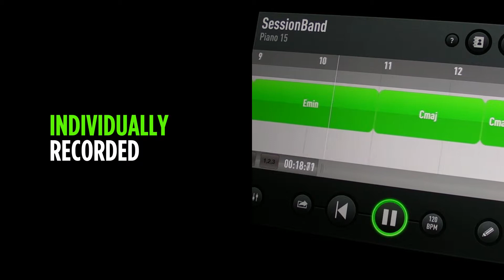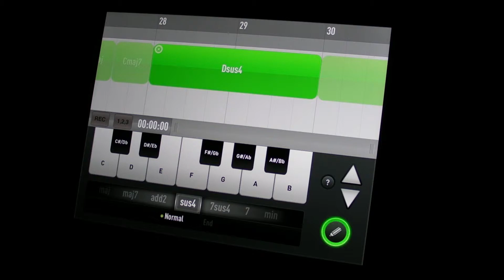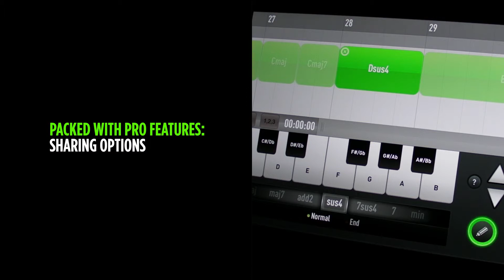Sessionband - Piano App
Promotional video for the Sessionband Piano app featuring Tom Cawley available on the iTunes store and Android devices. Video by Geoff Cockwill, Edit by Ben Milner.